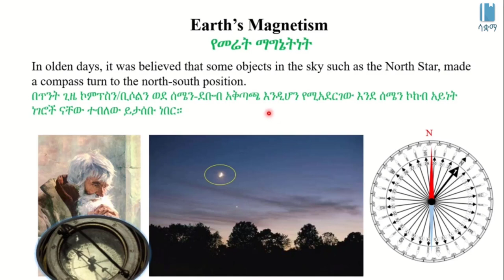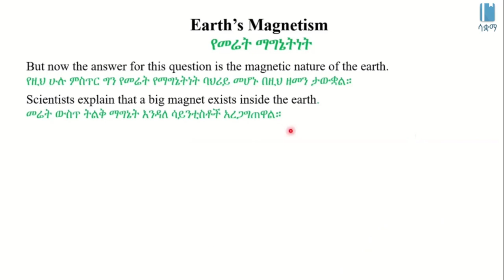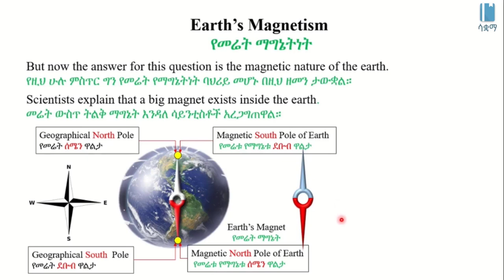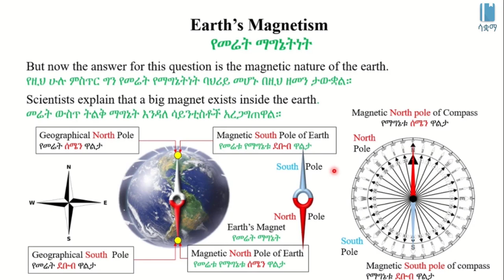Earth Magnetism | የመሬት ማግኔትነት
In this video,  we learn about earth's magnetism. This video is based on Unit 5 of Grade 8 Physics of the Ethiopian curriculum. The academic videos published under Saquama (Education for Ethiopia) are in line with the Ethiopian curriculum.

በዚህ ቪዲዮ ስለ የመሬት ማግኔትነት አንማራለን ። ይህ ቪድዮ የተሰራው በ8ኛ ክፍል ፊዚክስ ምዕራፍ 5 ላይ ተመስርቶ ነው። በሳቋማ (ኤጁኬሽን ፎር ኢትዮጵያ) ስር የተለቀቁ የቀለም ትምህርት ቪዲዮዎች ከኢትዮጵያ ስርዓተ ትምህርት ጋር የሚስማሙ ናቸው።